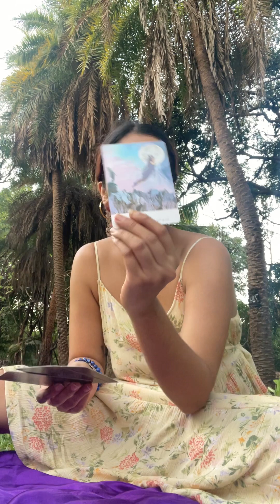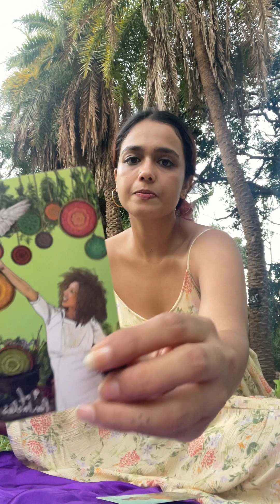Take a leap of faith, spirit has a message for you.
Hey! I’m Tara :)  so happy to be able to deliver such amazing messages to my lovelies 💜
feel free to get in touch for private readings 🌸